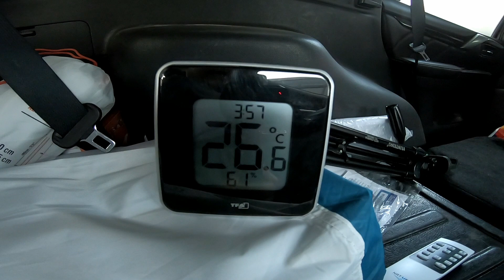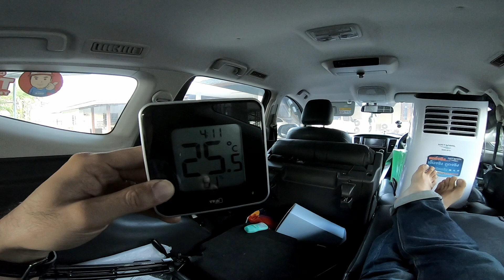ติดตั้ง แอร์เคลื่อนที่ 6000Btu ในรถยนต์ เครื่องปรับอากาศ เย็นขนาดแค่ไหน air condition ยี่ห้อไหนดี